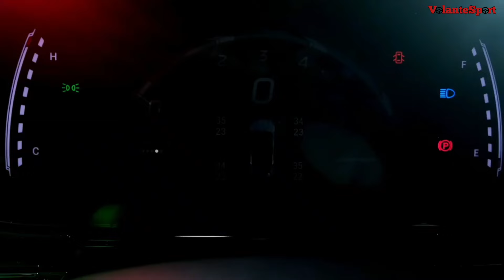NUEVO DODGE ATTITUDE 2025 YA FUE PRESENTADO EN MÉXICO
El Dodge Atitude fue presentado en la Casa de los famosos, donde fue presentado por primera vez en México. Es tal y como lo describimos en un video anterior, con un cambio radical y dejando a tras la carrocería del Mitsubishi g4, ahora tomando como base al GAC Empow para darle más categoría al nombre Atitude.